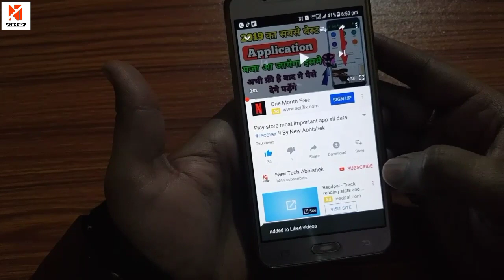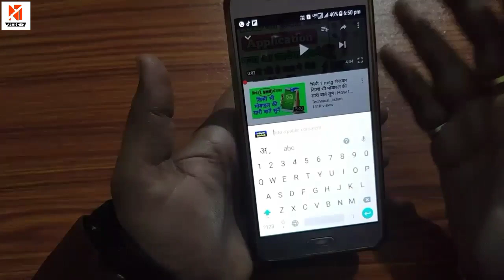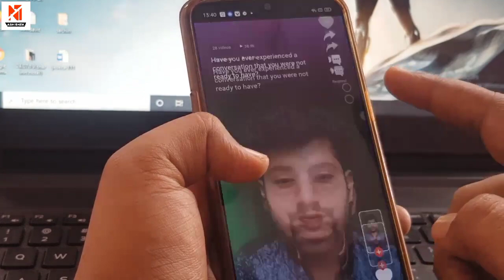India ने दिखा दी china की औकात बना दिया TikTok का बाप || By New Tech Abhishek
Download App